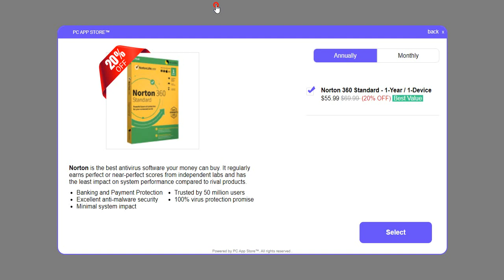Emma and kevin part 2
mini games